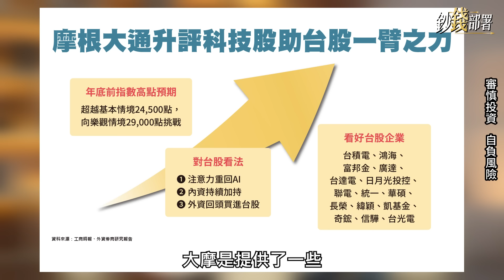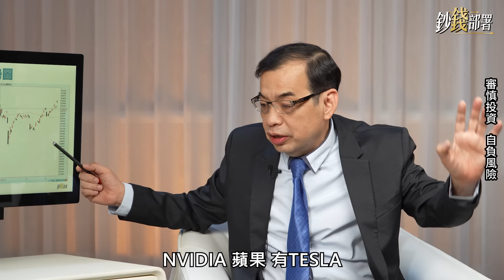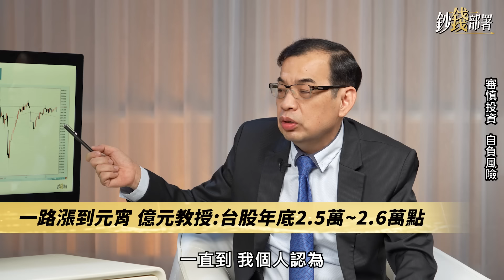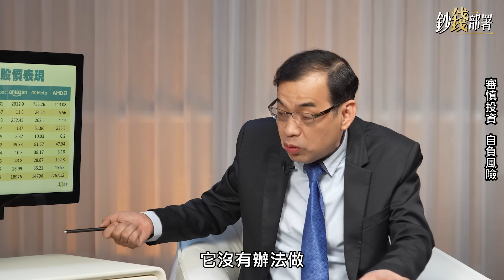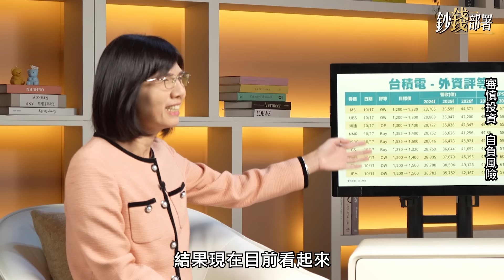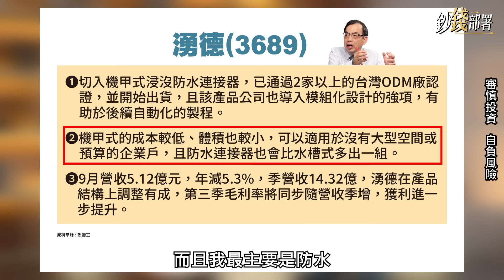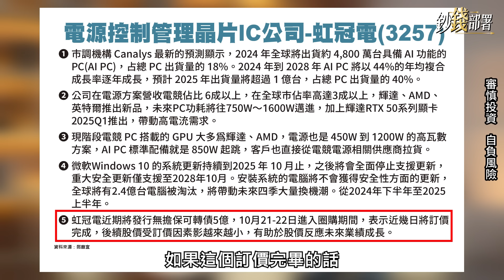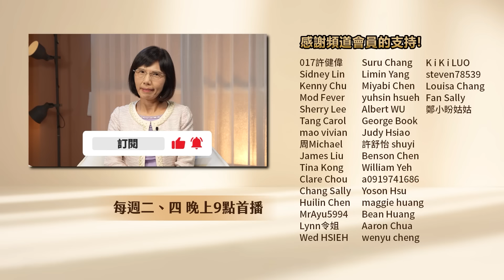台積電破千仍委屈 3關鍵台股漲到元宵站上29,000點? 3檔電子飆股接棒漲 抽中星宇別戀棧《鈔錢部署》盧燕俐 ft.鄭廳宜 20241022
台股多頭格局續強，3大關鍵將推台股漲至元宵，甚至台積電破前高1,080繼續上攻，但要小心1件事。最後分享3檔電子飆股，還有抽中星宇該不該先賣一趟！

🎤主持：理財專家
🎤來賓：億元教授

筆記在這邊👇👇👇
00:00 節目開始
01:18 AI助攻 外資樂觀喊台股年底挑戰29,000點
08:19 一路漲到元宵 億元教授:台股年底2.5萬~2.6萬點
10:40 AI七雄平均本益比59.5倍 台積電小於30倍太委屈？
11:33 外資喊台積電1,600元 鄭廳宜樂看明年1,800元
12:05 三星推遲艾司摩爾設備交貨 凸顯台積霸主地位
16:25 這3檔飆股即將發動 星宇中籤先落袋為安

⏰每週二,四晚上九點 首播來簽到
⚠鈔錢跟燕俐姊沒有賴群組，叫你加賴就是詐騙⚠